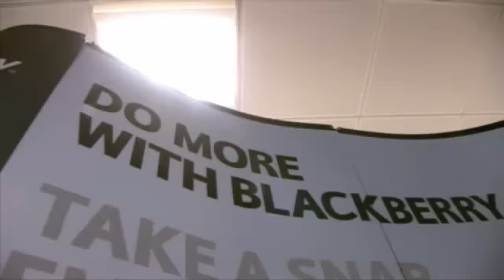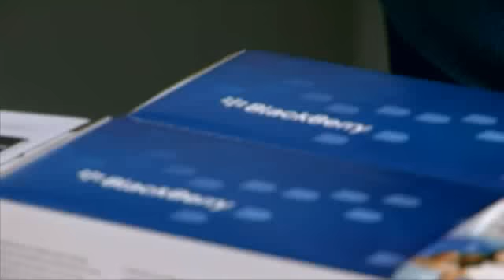BlackBerry devices given to 320 O2 Business advisors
Internal O2 event supported by RIM where all front line business customer service advisors were given a free BlackBerry device for use on a staff tariff.